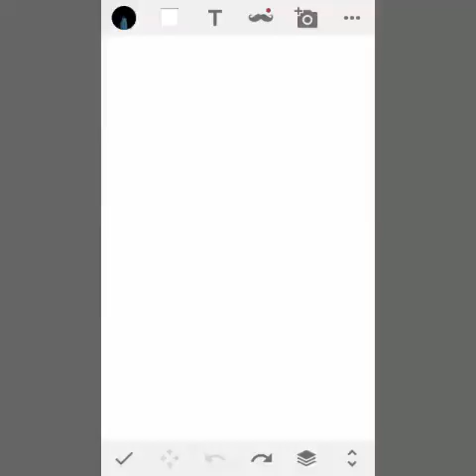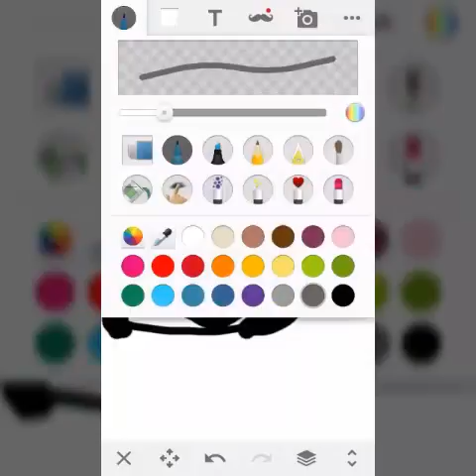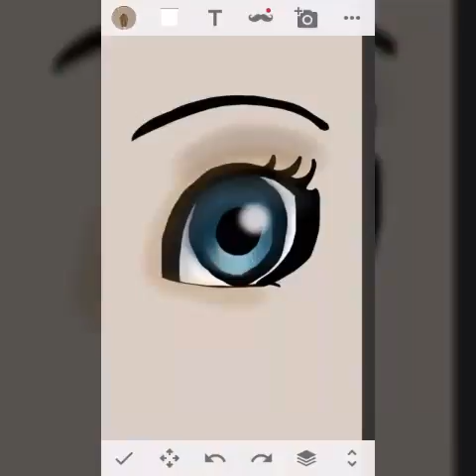🎗 PASOS PARA DIBUJAR UN OJO 🎗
🔸!!! HOLA MIRACULERS !!!🔸
Ya que varios en mis blogs me han pedido que les enseñe, y si a pesar de que he hecho tutoriales para enseñarles varias maneras en el que pueden dibujar a sus personajes, está vez les enseñare a dibujar un ojo ya sea que lo quieran mostrar en lápiz o tan solo en computador, así que si quieren hacerlo por medio de un portatil o computador les recomiendo Paint tool , pero si lo desean en una app de su celular o tablet, pues hasta ahora he estado probando varias aplicaciones y me gustó mucho boceto , es una aplicación muy principiante y fácil de manejar

!!! BUENO ESTO HA SIDO TODO ASI QUE SIGANME Y APOYENME CON UN LIKE !!!